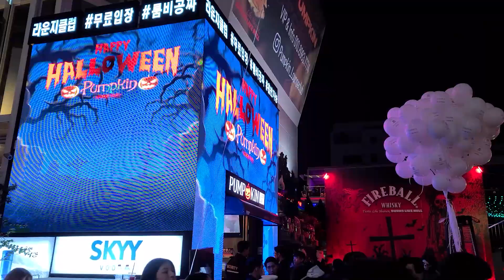[4K] 2022 이태원 할로윈 (사고 전날) Halloween in Itaewon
*올해도 이태원 할로윈은 뜨겁네요. 추운 날씨도 이 많은 사람들을 막을 수는 없었습니다.
우리 전통도 아닌 할로윈이라며 의견이 분분하지만 젊은 세대들에게는 이미 하나의 문화가 되어가는 것 같습니다.

*제가 이태원에 갔던건 금요일이었고, 토요일에 더 많은 사람이 몰리면서 압사 사고가 있었네요 ㅠㅠ
작년에 오징어게임 때문에 더 많은 사람이 몰렸을 때도 사고가 없었는데 어쩌다...
(근데 작년에 저도 '아, 이래서 압사 사고가 나는구나'생각이 들 정도로 사람이 많았고 위험한 상황이 있었습니다)
더 많은 인명 피해가 없기를...

[💜관련영상-이태원 지구촌 음식 축제]

[💚관련영상-이태원 구석구석 살펴보기]

[💙관련영상-2021 이태원 할로윈]

Now in Korea
Now_in_Korea
NIK
Seoul walker
Seoul walk
English subtitle
English subtitles
travel
trip
guide
guided tour
guided Korea
vicarious travel
Korean
Stroll
Stroller
vibe
ambience
tourist attractions
busy street
happening place
bustling area

이태원
할로윈
분장
메이크업
코스튬
코스프레
좀비고
노래

Halloween
Iatewon
costume
make-up